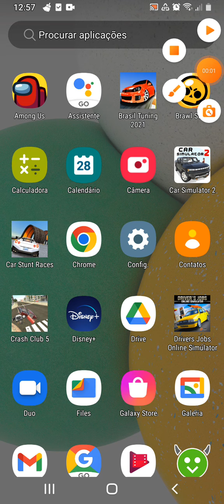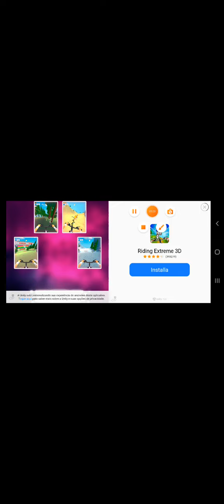car simulator parte 2